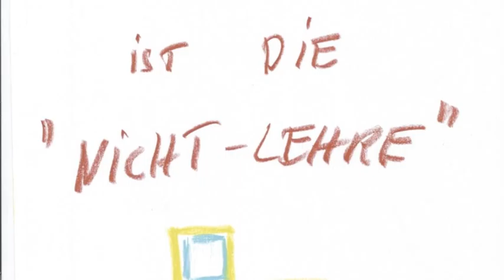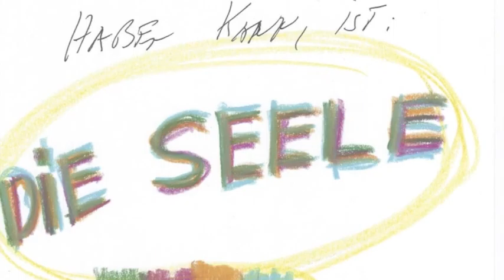walter buri some figures of blues